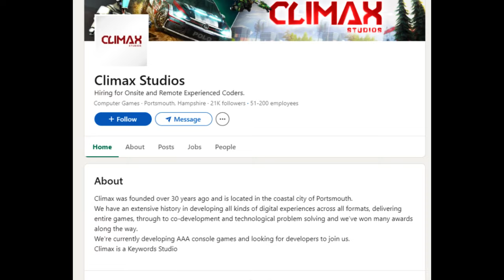SuperSponge - An Obscure SpongeBob Classic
Today we'll be checking out SuperSponge, a 2001 Playstation game based on SpongeBob SquarePants. I was planning to do another flash game, but had some technical difficulties so I'll get back to it when I find a better working version. I've never reviewed a home console game before, so this was a new experience. I hope you all enjoy it!